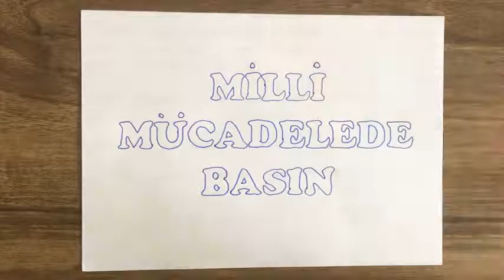8.sınıf Sosyal Bilgiler Milli Mücadelede Basın